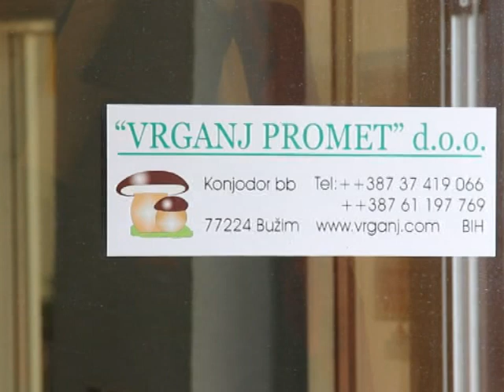BUŽIM-VRGANJ PROMET LIDER U OTKUPU I IZVOZU MALINA, 30 06 2015